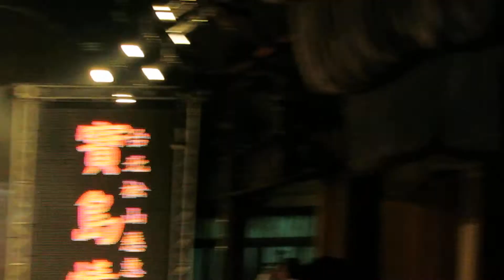Chinese Couple performs on the SHENG, LABA, and other instrumnents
A fascinating performance in Taiwan by a Husband and Wife team of performers from Henan, China. with some really unusual music.